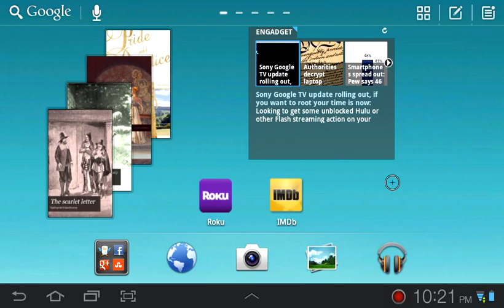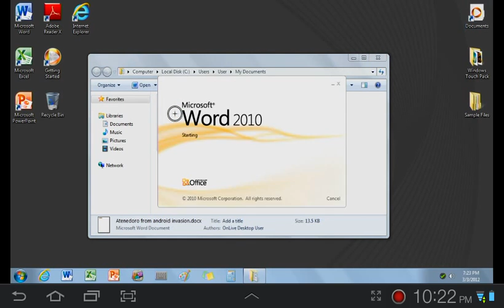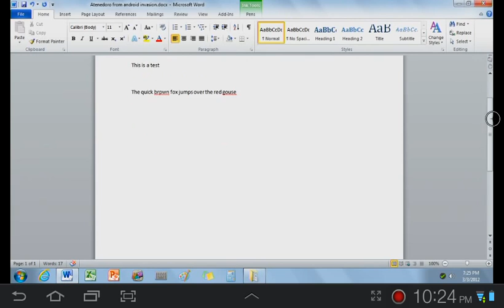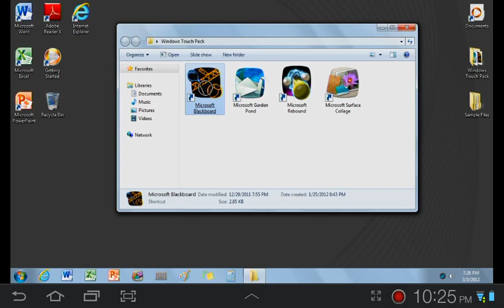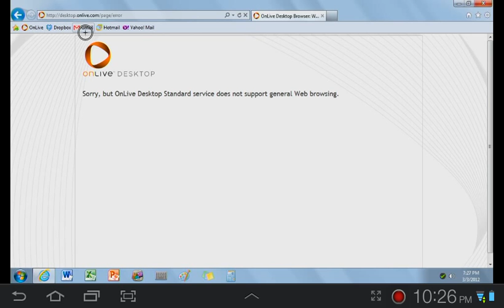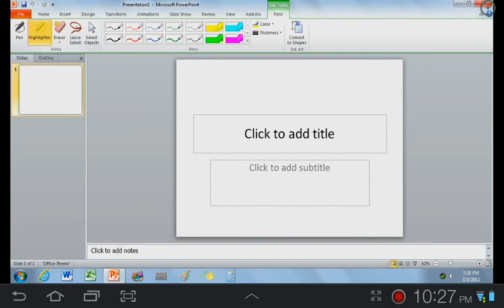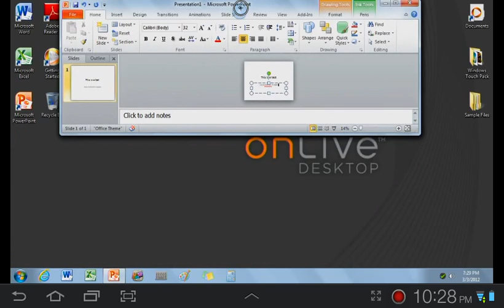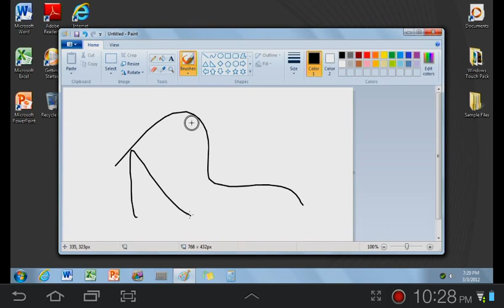Onlive Desktop Tablet Review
Review of the Onlive desktop application for android. Its running in my galaxy tab plus, pretty smooth I must say.